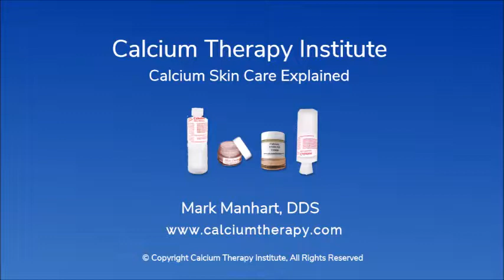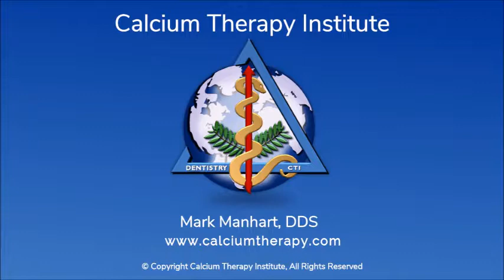Calcium Skin Care Explained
Informational video from Mark Manhart, DDS at the Calcium Therapy Institute about calcium skin care and what it can do.